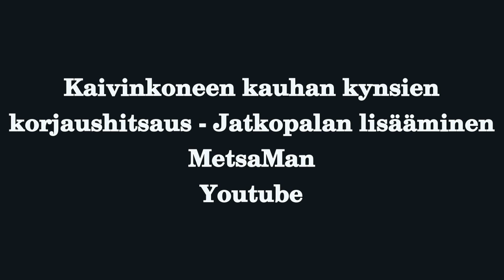Kaivinkoneen kauhan kynsien korjaushitsaus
Kellfrin ATV Kaivurin lyhyiden ja kuluneiden kauhan kynsien korjaushitsaus jatkamalla niitä lisämetallilla.